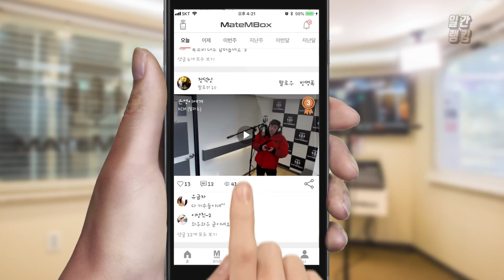메이트엠박스 일간 랭킹 TOP4 2020년 01월 10일 [Daily Ranking]